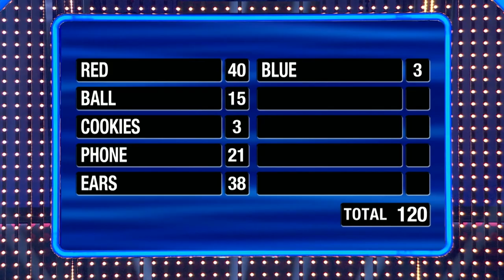Would it make a difference if I said no? | Family Feud Canada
Mother and Son Stephanie and Gerry from the Caruana family team up to play Fast Money. Will they have what it takes to win $10,000? Here are their questions:

1. Name a colour fruity cocktails come in.
2. Name something kids bring to the beach
3. Fill in the blank: Chocolate covered blank
4. Name something you check before going to bed.
5. Name a part of their face people get pierced.